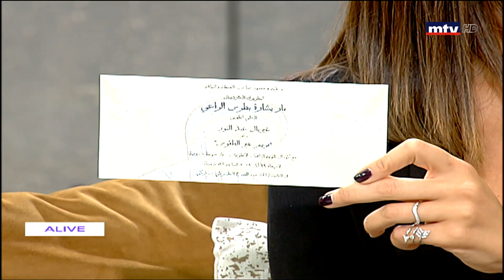With Mary - 28/05/2019 - التينور غبريال عبد النور - مريم عبر الطقوس